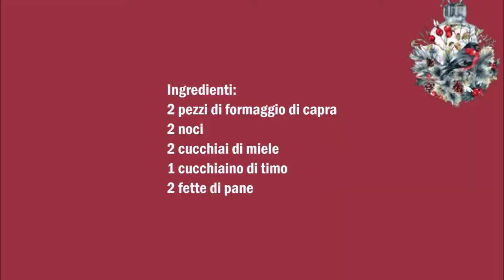Gebackenen Ziegenkäse mit Thymianhonig & Birne, Formaggio di capra gratinato con miel, timo e pera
Deutsch :
2 Stück Ziegenkäse
2 Walnüsse
2 Esslöffel Honig
1 Teelöffel Thymian
2 Scheiben Brot

Brot in Schneiden und den Käse drauf legen, Honig mit dem Thymian vermischen und auf dem Käse geben. Birnen schälen und klein schneiden. Die Birne auf dem Honig geben, zum Schluss eine Walnuss auf die Birne legen.
Für 10 Minuten bei 200C° backen.

Italiano :
2 pezzi di formaggio di capra
2 noci
2 cucchiai di miele
1 cucchiaino di timo
2 fette di pane

Affettate il pane mettete  il formaggio sul pane, mescolate il miele con il timo e aggiungere al formaggio. Sbucciare le pere e tagliatele a pezzettini. Posizionare la pera sul miele, adesso mettere una noce sulla pera.

Infornare in forno a 200C° per 10 minuti.